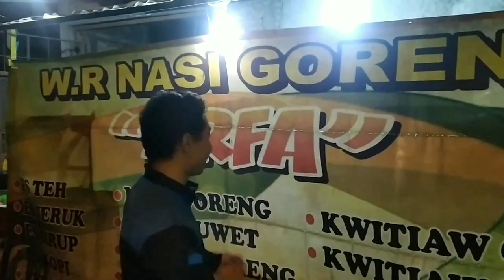Remake Kenikmatan Tengah Malam | Bikin Hidup Lebih Hidup